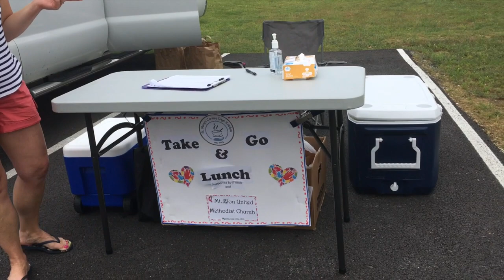Meals-to-Go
M-W-F at April's Pools in Mechanicsville, MD.